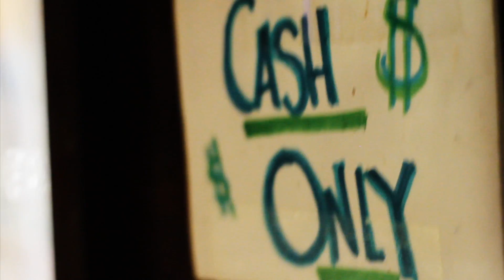Jacob Jones - "The Blues Ain't Got Nothin' On You" (directed by Seth Graves)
Shot, directed, and edited by Seth Graves

From the album Bound for Glory by Jacob Jones